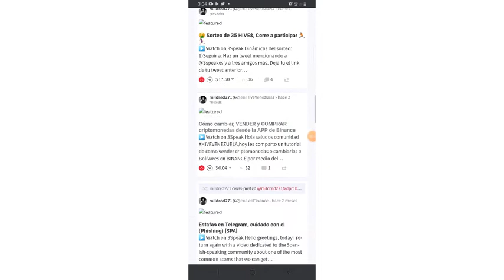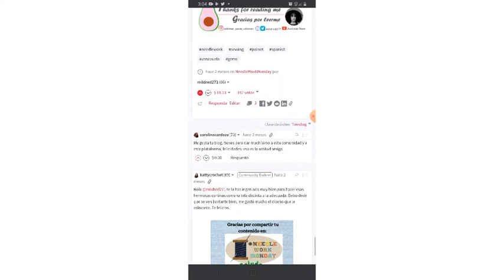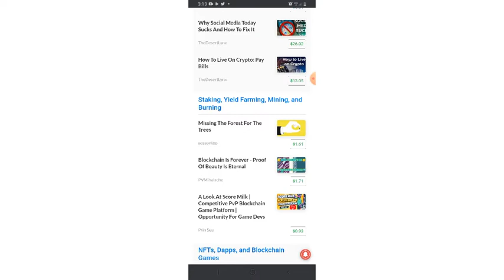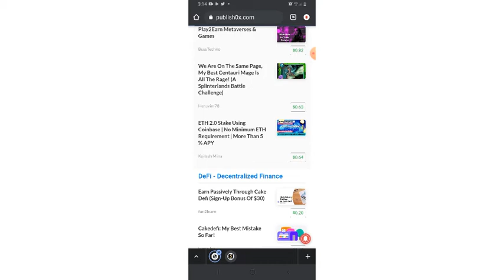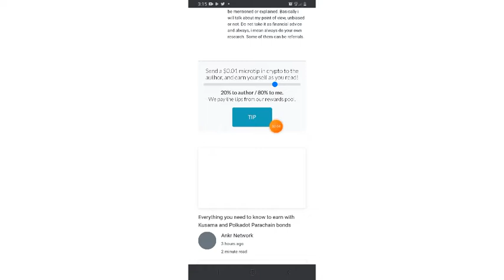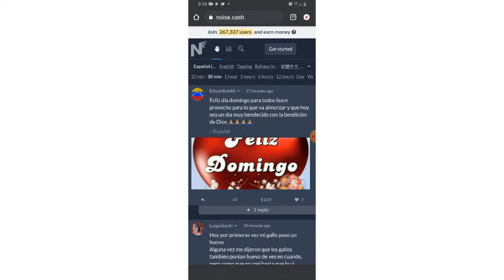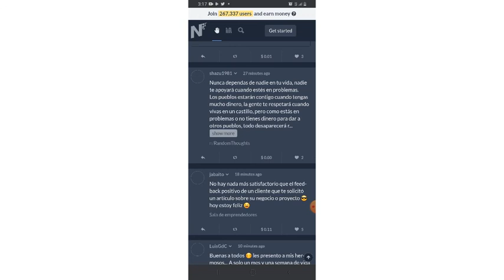3 Paginas que te pagaran criptomonedas por escribir